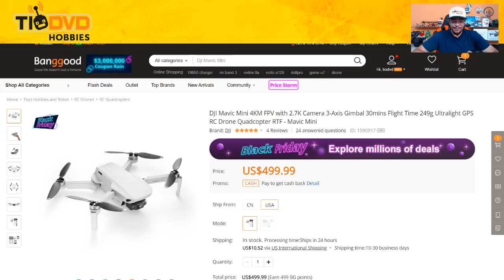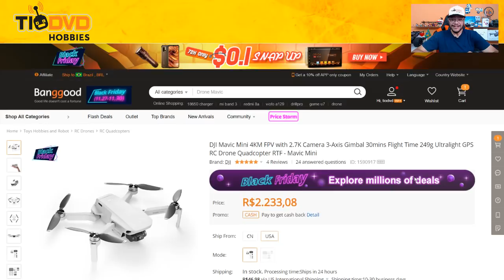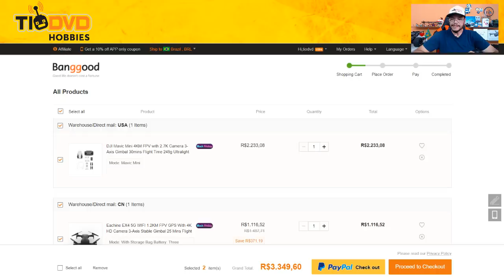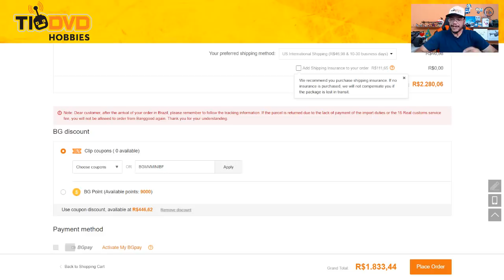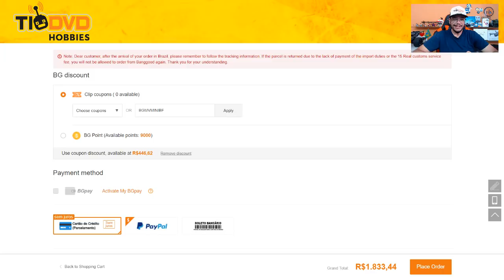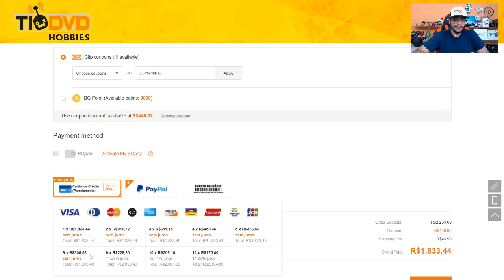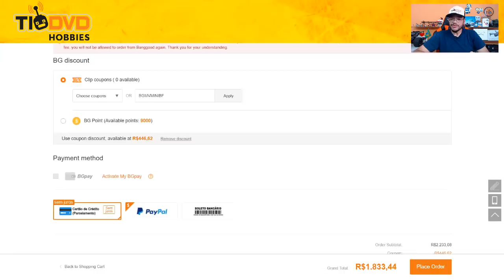"URGENTE" - DRONE DJI MAVIC MINI BARATO E A PRONTA ENTREGA BLACK FRIDAY BANGGOOD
Tente estes também:
CUPOM USA = TOYHO ou AFFBG10
CUPOM CHINA = BGMavicMini

Cupons para Black Friday Banggood – Parcelamento em 6X sem Juros no cartão Nacional ou Internacional.

Lembrando que:
Os produtos que estiverem com preço promocionais, não aceitam cupom.
Os cupons são limitados
Caso o cupom esteja esgotado, tente estes: Toyho ou rchobbies8

FIMI X8 SE = = BGX8SEBF ou BGFIMI43 ou BGFIMIX8CN

ARMAZÉM USA = BGH501US
AMAZÉM CHINA = BGH117SCN

Clique nos Links abaixo e aproveite os melhores preços!

Clique nos links abaixo e Compre seu Drone no Magazine Luíza com nota fiscal, 1 ano de garantia! Parcele em até 12x!

DJI MAVIC 2 Fly More Combo 10x sem Juros com Nota Fiscal e 1 Ano de Garantia =

DJI MAVIC 2 ZOOM Fly More Combo 10x sem Juros com Nota Fiscal e 1 Ano de Garantia =